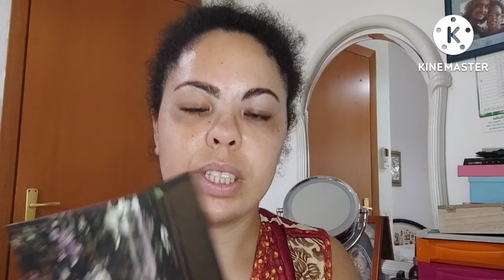makeup occhi Blue mare 🌊👀🎉🎉🏖️🐚 della Sardegna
makeup occhi Blue mare 🌊👀🎉🎉🏖️🐚  opulence zoeva palette ❤️ che adoro da impazzire
makeup tutorial occhi Blue mare della Sardegna Italia spero che vi piaccia questo video makeupposo Ombretto Blue
e mascara rimmel London black 001 correttore L'Oréal infallibile  327 Casmire' coprì occhiaie
e discromie
cipria Rimmel London warm beige 006
per settare il makeup e bronzer sun shimmer terra counturing e Lip gloss tra wycon sublime Mat 604 e Lip gloss di Valentina Ferragni
labello cryon
Youtubermelania_8
Melania Makeup beauty
Melania beauty makeup